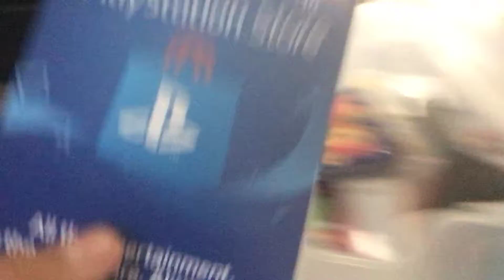New shop. Wanna Give this another try :) (Watch video to find out what it is)